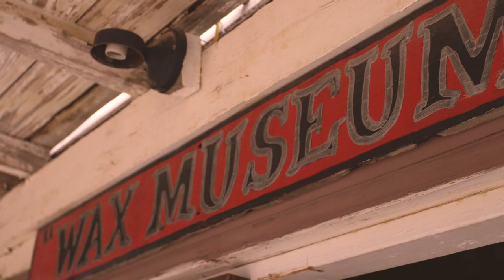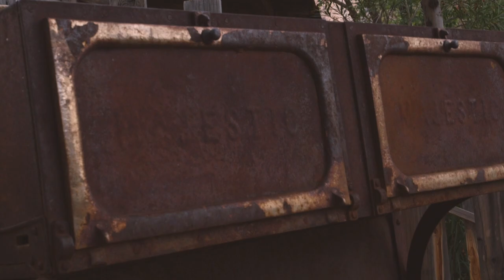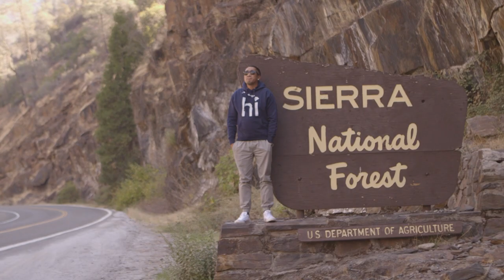Home..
2 years of random clips. Shot with a Canon c100, canon 5d mk iii and a canon 5d mk iv.